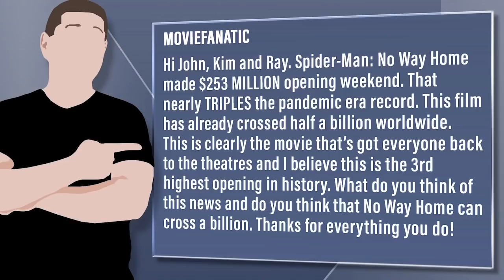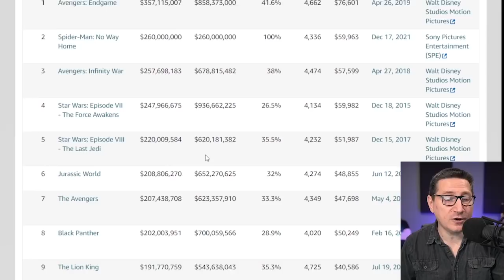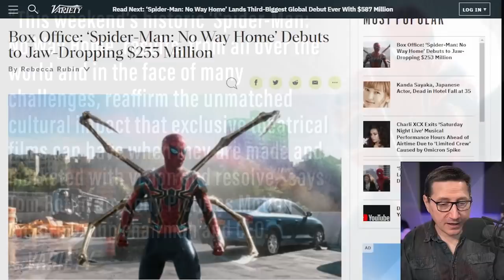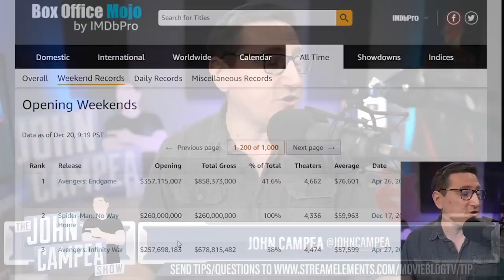Box Office Triumph For Spider-Man: No Way Home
Viewer Question:
MovieFanatic - Hi John, Kim and Ray. Spider-Man: No Way Home made $253 MILLION opening weekend. That nearly TRIPLES the pandemic era record. This film has already crossed half a billion worldwide. This is clearly the movie that’s got everyone back to the theatres and I believe this is the 3rd highest opening in history. What do you think of this news and do you think that No Way Home can cross a billion. Thanks for everything you do!

Mic pre-amps

Streaming Software
Wirecast Pro